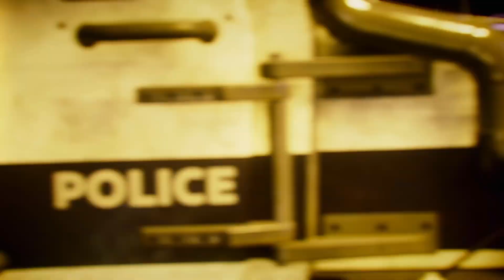Gotham Knights PS5